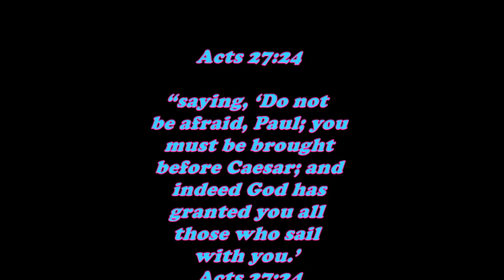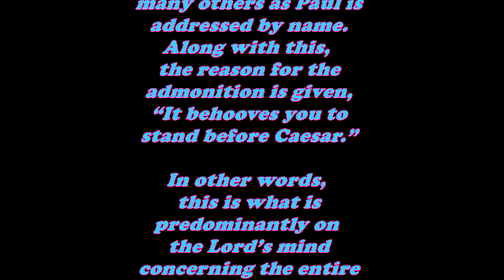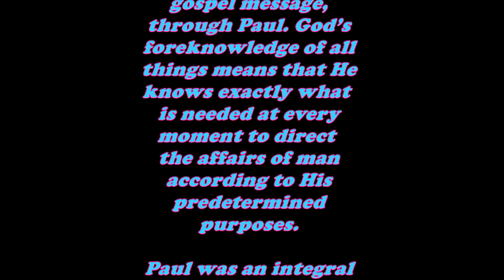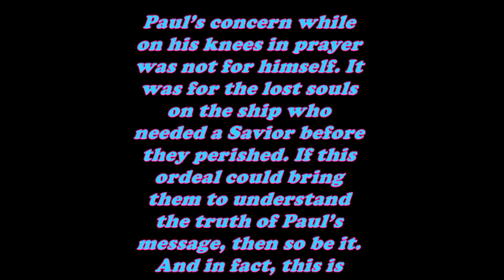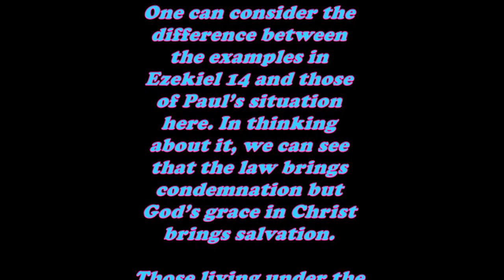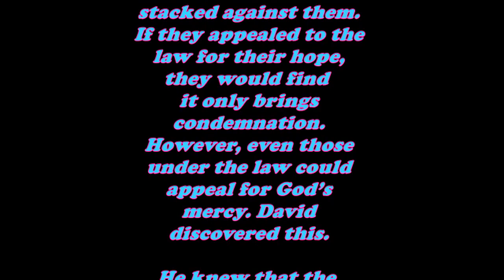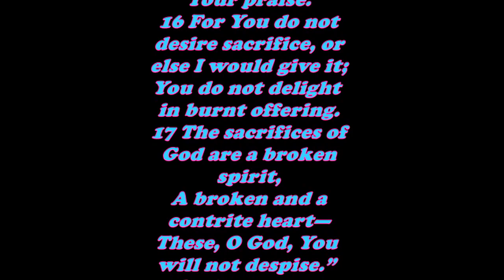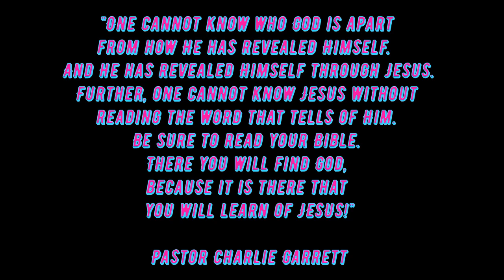Daily Bible Verse Commentary - Acts 27:24